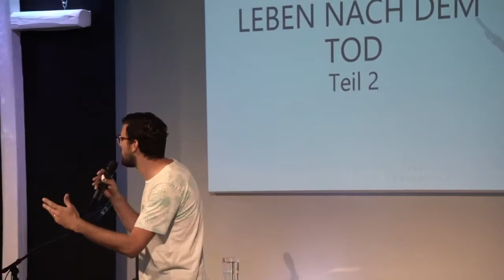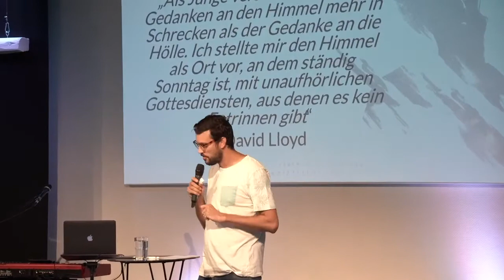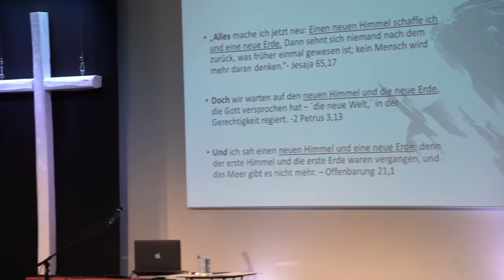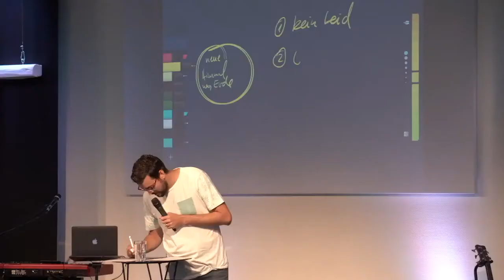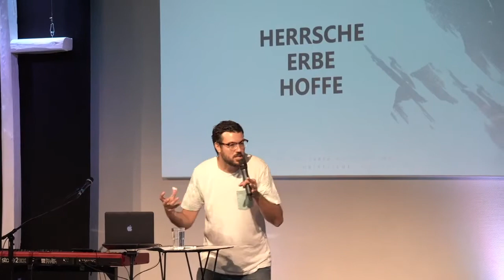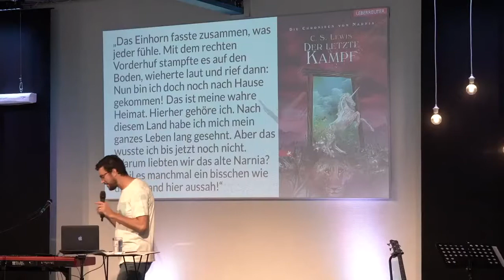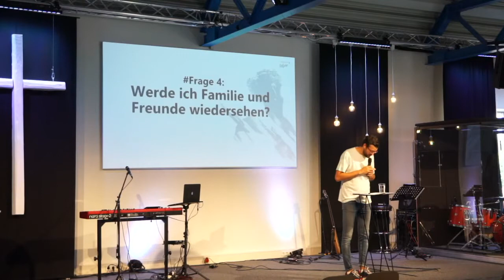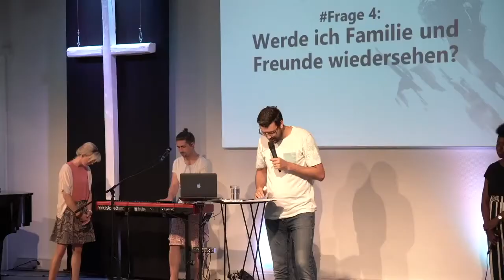LEBEN NACH DEM TOD |TEIL 2| "Was machen wir im Himmel?"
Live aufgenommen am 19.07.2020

In unserer Predigtreihe "Das Leben nach dem Tod | Eine christliche Perspektive" geht in der zweiten Folge Philipp Hönes auf die Fragen "Was machen wir im Himmel?" | "Werden wir Freunde und Verwandte wiedersehen?" ein.